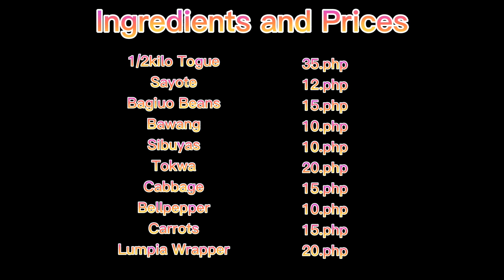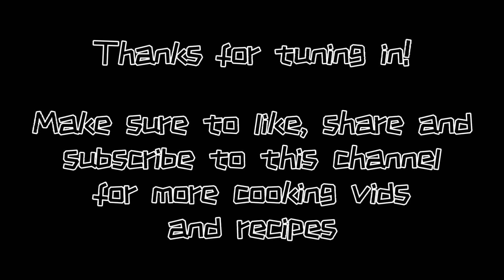Jing-jing's Lumpiang Togue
Sending lots of love, Jing-jing Cooks.